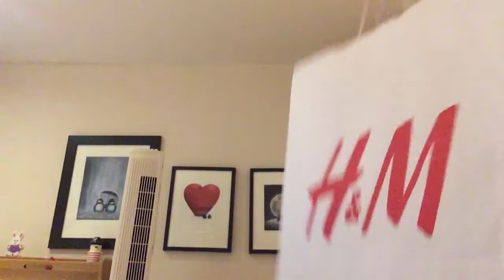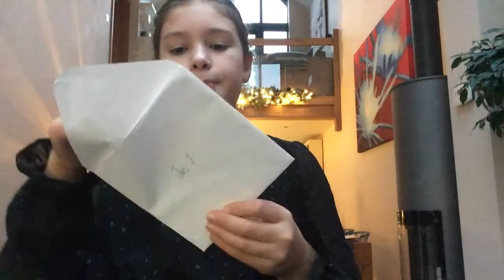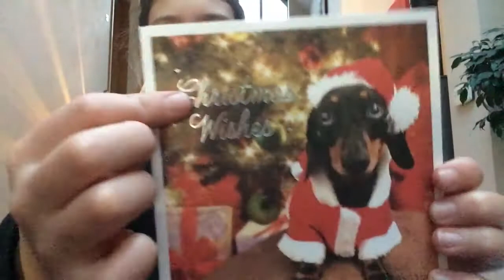Christmas Countdown Day 16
Hi guys I hope you enjoyed today’s video it’s late so I don’t wanna waste time.
Love you all see you soon bye ❤️❤️❤️